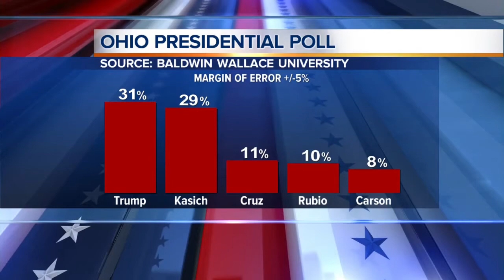Baldwin Wallace Poll shows Kasich strong in Ohio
Baldwin Wallace Poll shows Gov. John Kasich strong in Ohio. John Kosich reports Live on Five